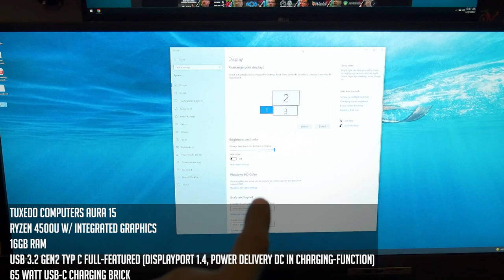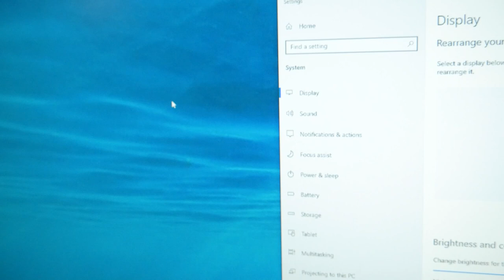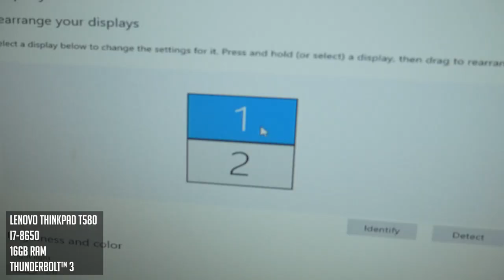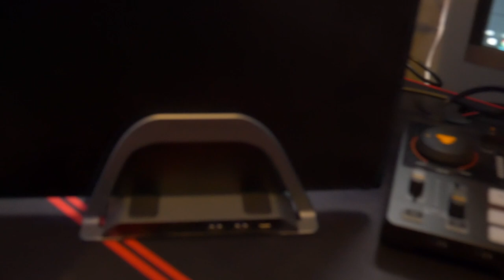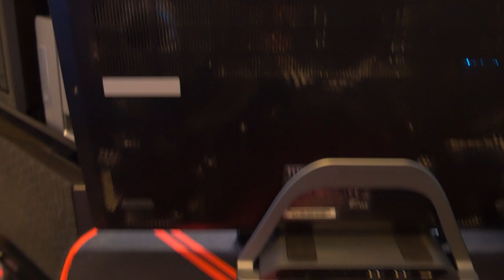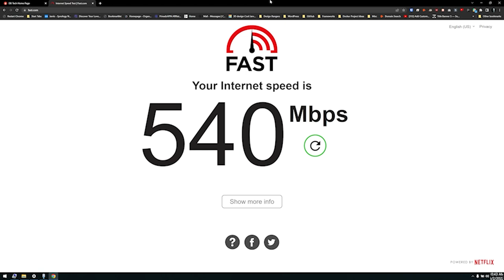Lots of Power in a Little Package! - Minisopuru USB C Docking Station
In this video we're going to take a look at the Minisopuru 10 in 1 USB-C Laptop Docking Station.

This device surprised me in how well it worked when I had the right laptop plugged into it!

Here's more information about it:

【Three Screen Docking Station】Minisopuru USB C docking station supports SST and MST (AAA/ABB/ABC) for Windows OS, dual HDMI resolution up to 3840x2160@30Hz, you can mirror or extend clear 4K high quality video experience through 2 HDMI ports, Mac OS only supports SST (AAA/ABB), MST is not supported. (Note: All external display images are the same on MacOS, due to OS limitations).

【10 in 1 USB C Docking Station】Minisopuru USB C Laptop Docking Station perfectly combines the function of a USB C hub, it can also be used as a laptop stand when the laptop lid is closed. Expand multiple ports without installing any drivers: 2 x 4K HDMI, 2 x USB 3.0 (up to 5Gbps), RJ45 Gigabit Ethernet, 1 USB2.0 for wireless mouse or keyboard, 100W charging port (charging only), 3.5mm audio, SD and TF card slots (up to 104Mbp/s) are all available on the docking station.

【Reliable and Super-Speed Data Transfer】Minisopuru Laptop Docking Station is equipped with 1000Mbps Gigabit RJ45 Ethernet port, 2 USB 3.0 ports with 5Gbps data transfer rate to charge your USB devices. 1 USB 2.0 port is best for wireless mouse/keyboard, more responsive and stable due to USB 3.0 radio frequency interference wireless connection.

【100W Fast Charging and UHS-I SD/TF Storage】The Minisopuru Docking Station features a USB C PD3.0 port that supports up to 100W of power input and provides 85W of maximum power, in addition to UHS-I SD and Micro SD card slots with speeds up to 104mb/s, providing you with excellent versatile data storage and extremely fast transfer speeds (SD /TF can be used simultaneously).

【Compatibility】The USB-C Docking Station Dual Display is designed for laptop hosts with full-featured USB C ports, ensuring that the laptop's USB C port supports video output, power transfer charging, and data transfer. (NOTE: It is not recommended to use any additional adapters)

Get early, ad-free access to new content by becoming a channel member, a Patron or signing up for the members' only website!

The hardware in my recording studio is:
✔ Lenovo ThinkPad T580 i7-8650, 512GB NVMe, 32GB RAM (Bought used on eBay)
✔ Panasonic LUMIX G7 4K Digital Camera
✔ Lenovo 4K Display
✔ Neewer Lights
✔ Light Power Supply
✔ 55" Gaming Desk
✔ Sabrent USB-C Hub
✔ Das Keyboard 4 Professional
✔ Eutuxia Type-S Black Tempered Glass Monitor Stand
✔ Fuqido Big and Tall Gaming Chair

✔ TerraMaster F5-221 (provided by TerraMaster)
✔ 5x6TB WD Red Plus NAS
✔ 8GB DDR3

✔ TerraMaster F4-423 (provided by TerraMaster)
✔ 16GB TEAMGROUP Elite DDR4
✔ 512GB Silicon Power NVMe Caching Drive